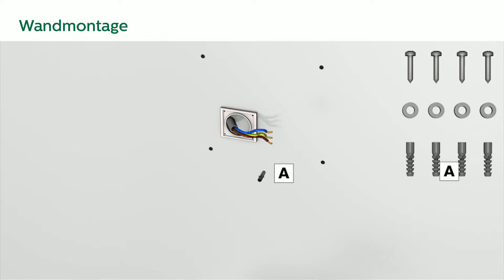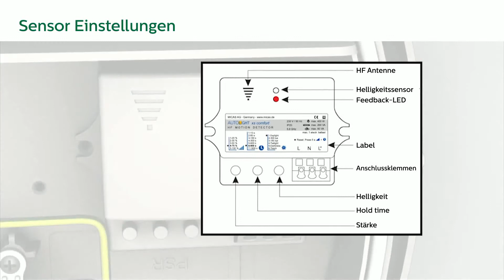CoreLine LED-Wand- und Deckenleuchte (Rund) Installation | Germany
CoreLine LED-Leuchten - preiswert und einfach in der Montage. Nie war die Installation von moderner LED-Technologie einfacher. Sehen Sie hier die Installation der CoreLine Wand- und Deckenleuchte rund.